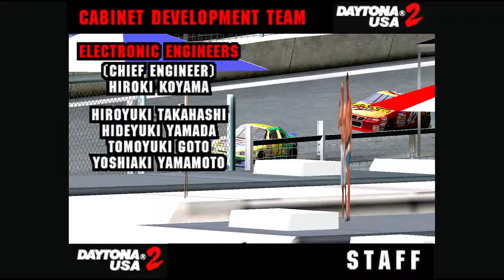Daytona USA 2: PE - Beginner | Easy Car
Beginner track using easy level car.